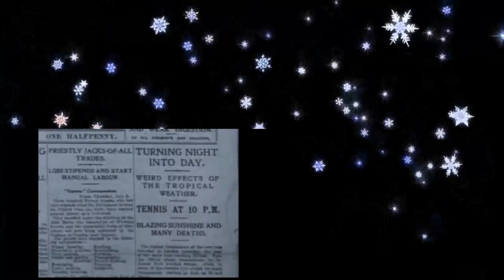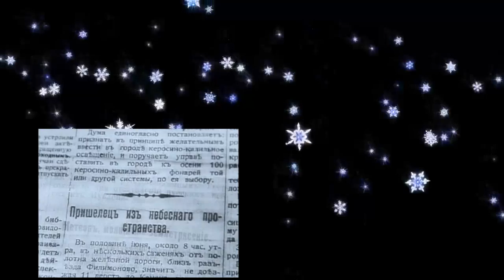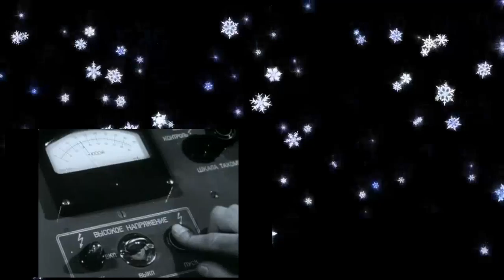Arthur C Clarkes Mysterious World 07of13 The Great Siberian Explosion